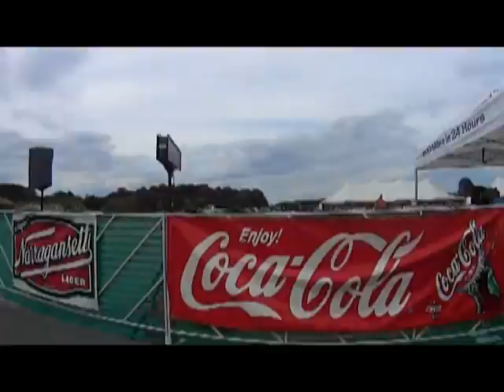The Hardcore Pansies Do RTB Massachusetts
We decided we loved Reach The Beach New Hampshire so much that we had to do the Massachusetts race in May. Here's some action as from the Hardcore Pansies Van 2.